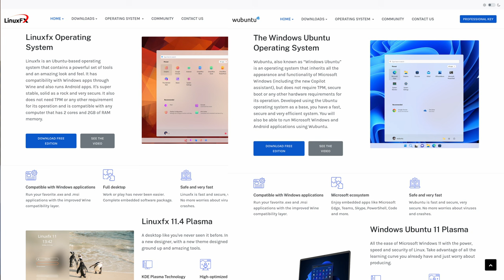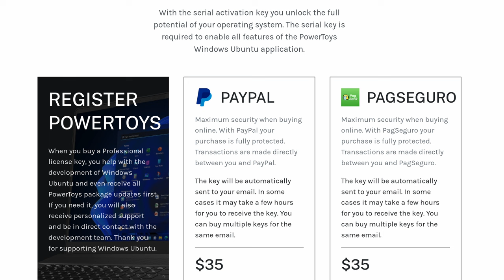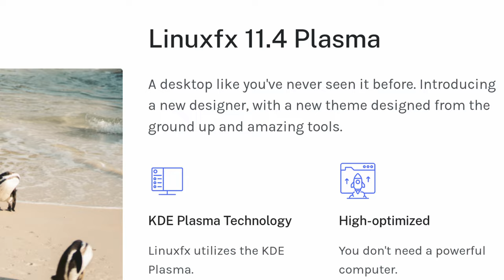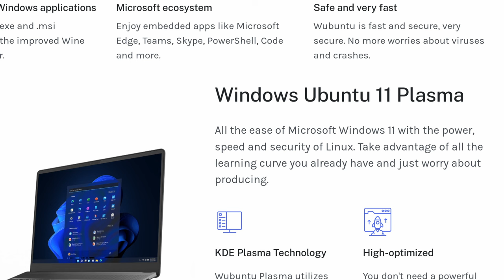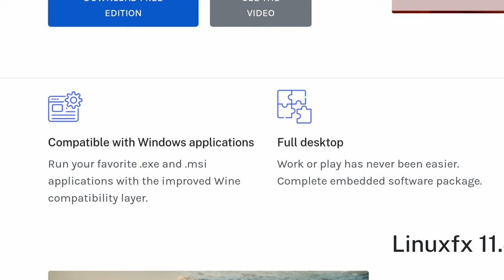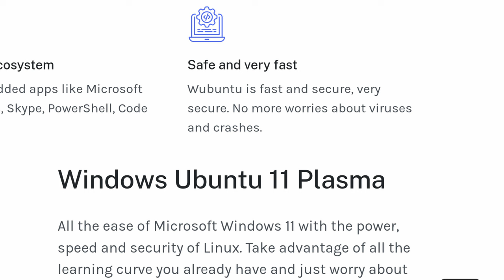هذه التوزيعات تنسخ واجهة ويندوز لجذب المستخدمين!! تجنبها!!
عندما يكون الشخص خالياً من الضمير وبارعاً في التلاعب بالكلمات والألفاظ والغش والخداع فلابد من الخوف منه ونبذه من المجتمع